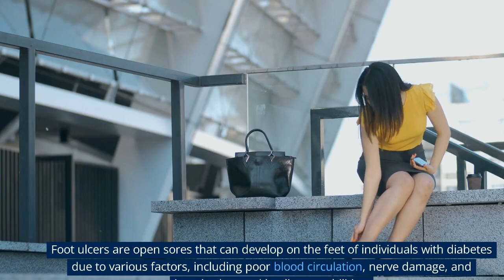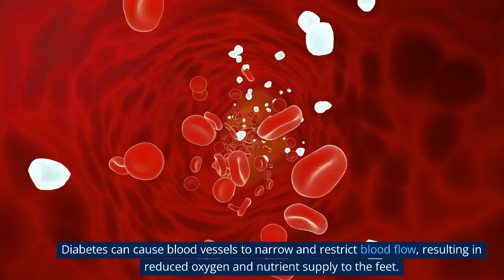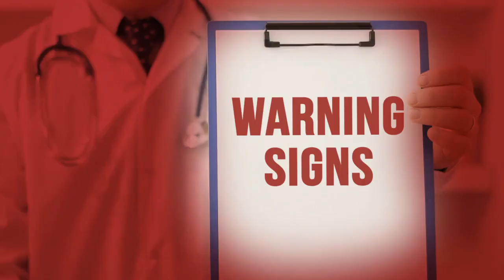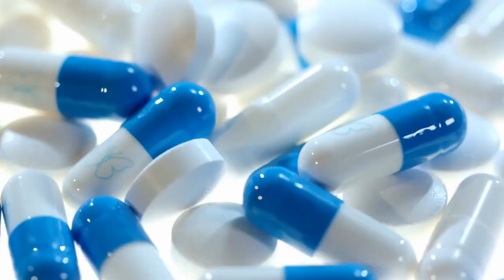Are We Ignoring the Next Diabetes Epidemic?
In today's video, we delve deep into understanding early stage diabetic foot ulcers - the causes, symptoms, treatment options, and prevention tips. Foot ulcers are critical concerns for individuals living with diabetes, often arising from poor blood circulation, nerve damage, and impaired wound healing capabilities. We explore what constitutes an early stage diabetic foot ulcer and why early detection is crucial for effective management.

Moving on to the causes section, we discuss how peripheral neuropathy, a common condition in diabetes, can pave the way for foot ulcers. Factors like damaged nerves and reduced blood circulation play significant roles in the development of these ulcers.

Symptoms are vital indicators of potential diabetic foot ulcers. Awareness of signs like redness, swelling, warmth, persistent pain, and unusual discharge can aid in early intervention, preventing the condition from worsening. Learn about these symptoms and why seeking prompt medical attention is essential for effective treatment and to avert complications.

Manage your blood sugar effectively and live a happier, healthier life.

Key Moments:

01:04 Understanding early stage diabetic foot ulcers.
01:21 Causes of early stage diabetic foot ulcers.
00:01:39 contributing factor is poor blood circulation
00:02:05 symptoms of early stage diabetic foot ulcers
00:04:09,780 Daily foot inspection
00:04:23,759 Proper foot hygiene
05:22 End of today's video on early stage diabetic foot ulcers
05:29 Proper treatment and preventive measures are key to managing this condition effectively